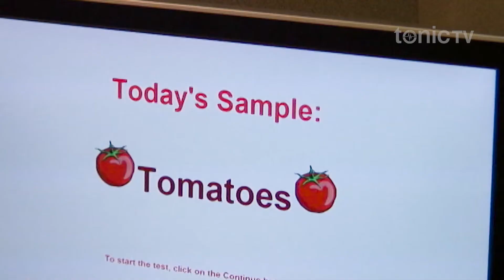Why do tomatoes taste bad?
Horticultural researcher Professor Harry Klee of the University of Florida has been investigating why tomatoes are losing there taste - and if that matters for our health. He also discusses why we should not keep tomatoes in the fridge.

Tonic TV | T-S146 | S05E05